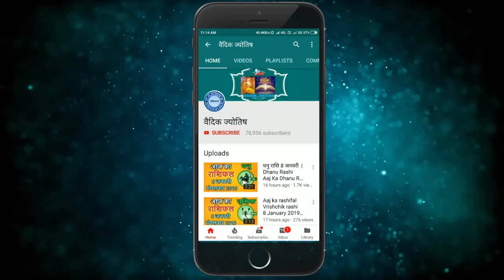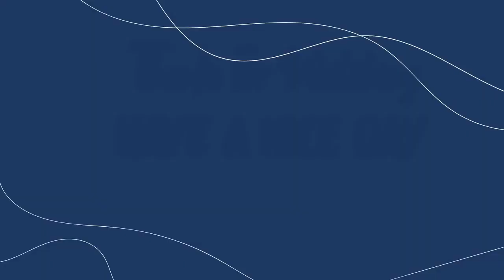वृषभ राशि 11 अगस्त बुधवार | Aaj Ka Vrishabh Rashifal | Vrishabh Rashi 11 August 2021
11 August vrishabh rashi
vrishabh rashiAugust 2021
Dainik Rashifal,Horoscope,Astrology
11 अगस्त  वृषभ राशि
आज का राशिफल वृषभ राशि
वृषभ राशिफल